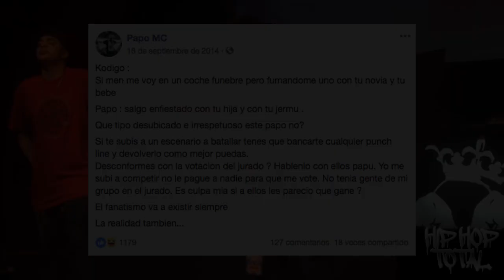KODIGO con TODOS en CONTRA | 2018 Freestyle/Rap